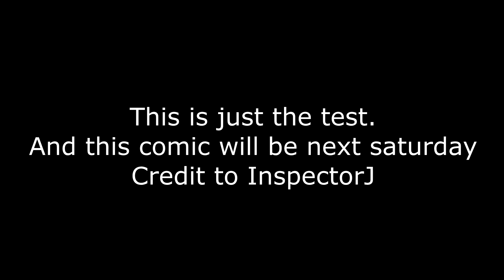Short Comic Intro (with music)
This is test